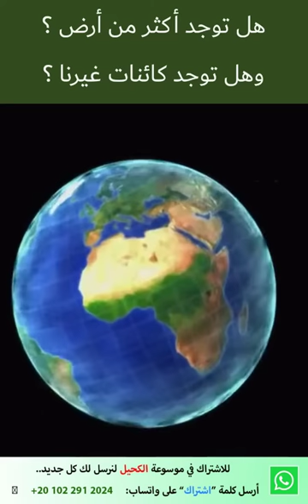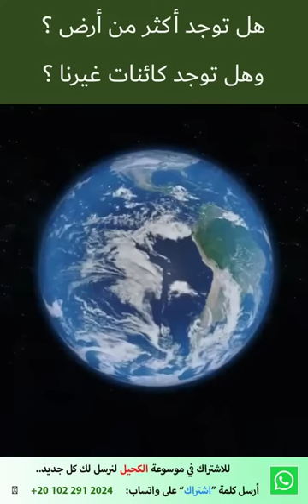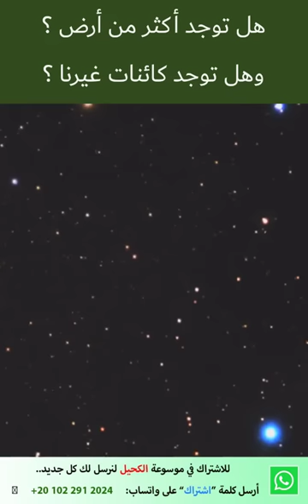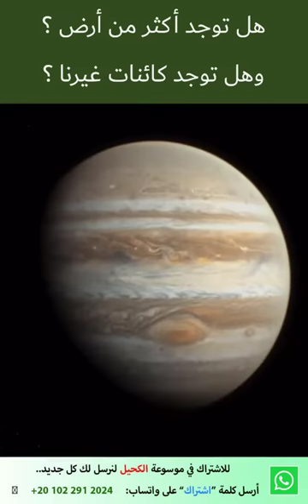هل توجد أكثر من أرض؟ وهل توجد كائنات غيرنا في هذا الوجود؟ عبد الدائم الكحيل